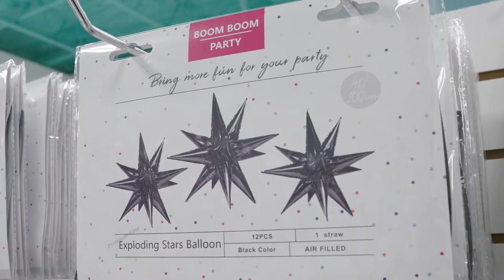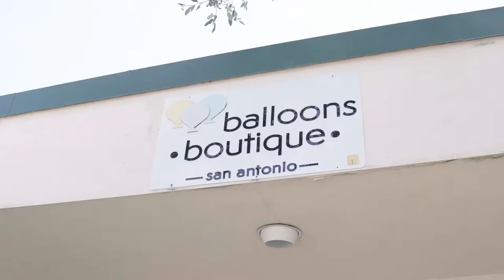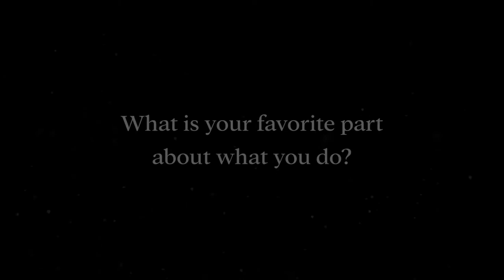The Business of Balloons: Balloons Boutique San Antonio - Crane The Agency